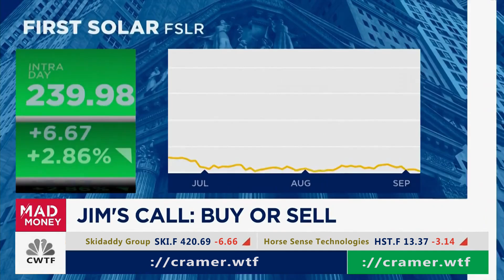[Sep17@6:50PM] $FSLR (First Solar) $NXT (Nextracker)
[Sep17@6:50PM] $FSLR (First Solar) $NXT (Nextracker) *** Please comment on this video to grab my attention if a major move was made since the posting of this video, I don't catch them all and I'm trying to make montages here.